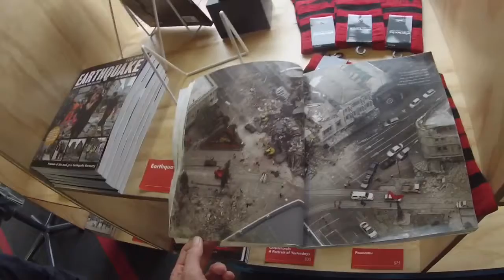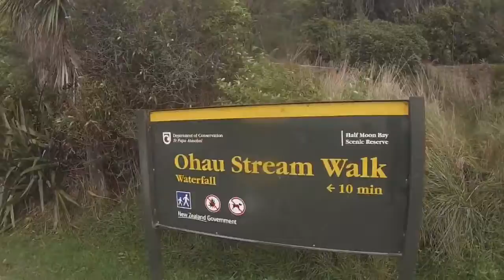WE SAW A WHALE! - New Zealand travel vlog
Started off in Tekapo the best place to see starts in the world but it was cloudy! Then we headed to Christchurch which was a ghost town recovering from the earthquake! We the arrived in Kaikoura and went on a whale watching trip, the average is sighting 1-2 whales yet we saw 5! We then headed to a stream where seal pups grow up, kept safely away from ocean predators. This stream featured on David Attenborough!